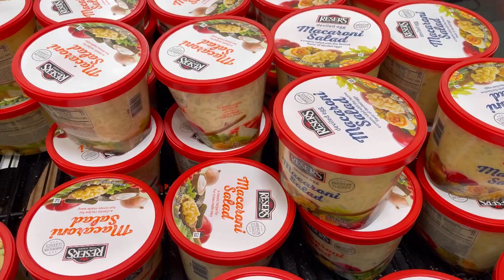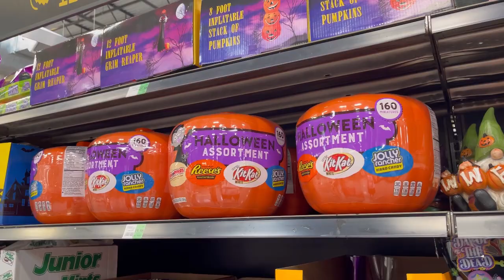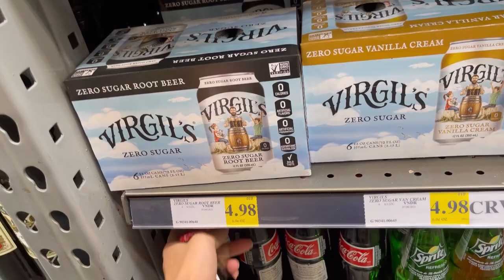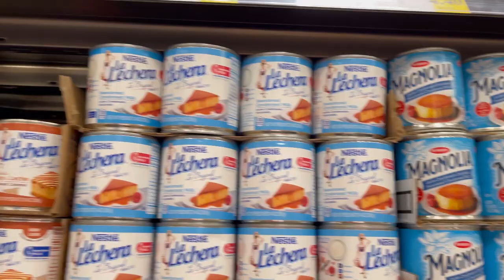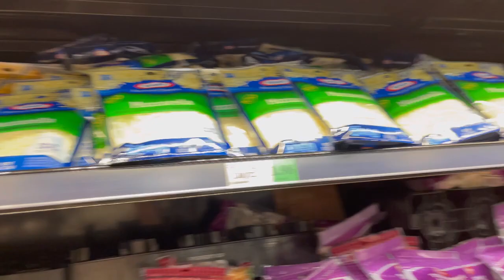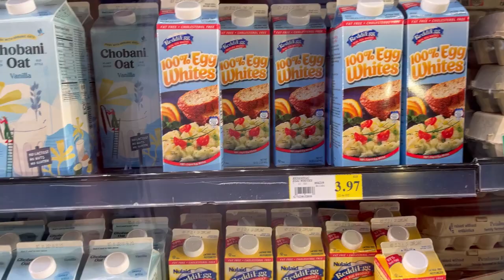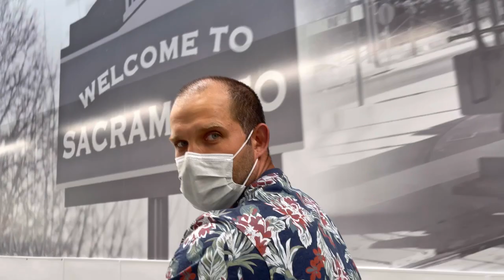№274 | Бродилка Магазин WinCo Foods Америка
Бродилка Магазин WinCo Foods Америка.

✎ КТО Я?

Оптимизация( не читать ):roman stepanov, walmart, american store, american food, американская еда, американский магазин, волмарт, что покупают, шопинг, американский товар, американская мечта, магазины в америке, как живут американцы, что покупают американцы, жизнь в америке, как живут в америке, как переехать в америку, русские в америке, цены на продукты сша 2020, цены на еду сша 2020, продукты в америке 2020, цены на еду в сша 2020, продукты, еда, жизнь в сша, супермаркет в сша, сша, америка, шоппинг в сша 2020, продуктовый шоппинг в сша 2020, американский супермаркет, самый гигантский супермаркет в сша, цены на электронику в сша 2020, обзор продуктового в америке, флорида, майами, обзор цен в волмарте 2020, по магазинам в сша, покупаем еду в сша, жратва, продукты питания, америка, блогеры сша, карантин, карантин в америке, многодетная семья, об америке, покупки, покупки в сша, покупки еды, покупки продуктов, реальная америка, цены на еду в сша, цены на продукты, шоппинг, катерина белаб, katerina belab, закуп продуктов, закупка продуктов, цены на продукты в сша, влог, волмарт сша, волмарт продукты, волмарт шопинг, влог из америки, столица мира, сколько стоит одежда в сша, магазин в сша, магазин одежды, магазин одежды в сша, сколько стоит одежда в америке, цены на одежду в сша, цены на обувь в сша, одежда и обувь в сша, шопинг в сша, сколько стоит шмот, цены на брендовые вещи в сша, сравнение сша и россии, цены в сша, цены в сша и россии, анатолий власов, сколько стоят вещи в америке, брендовые вещи из сша, купить вещи в сша, вещи из сша, електроника из сша, електороника из америки, американская техника, цены на телевизоры, как купить телефон из америки, американские кредиты, отказ в кредите, росия, расея, россия, как свалить в, черная пятница в америке, черная пятница сша, халява в америке, магазин электроники в америке bestbuy, сколько реально стоят бренды в сша, распаковка покупок в сша, камера и другие гаджеты из